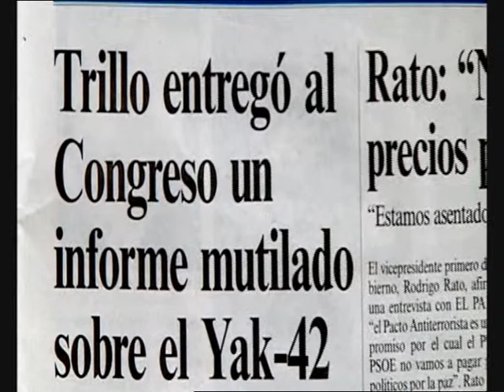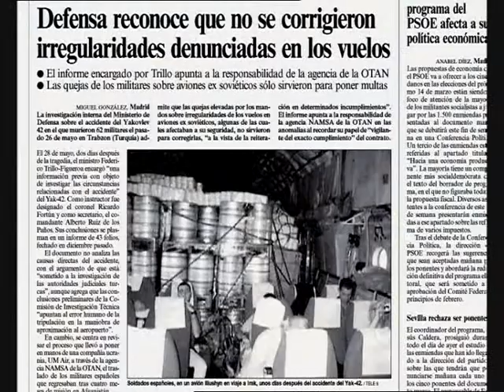Yak 42 corto Manuel Gomez Pereira